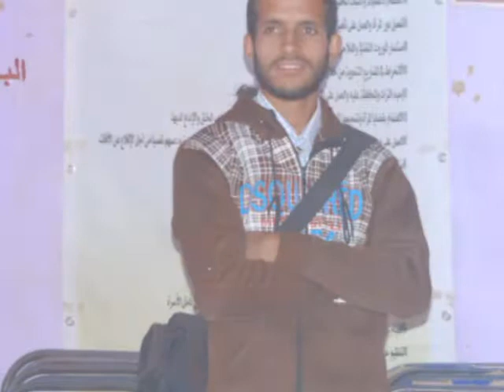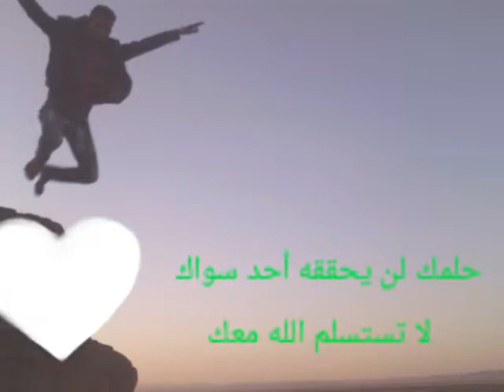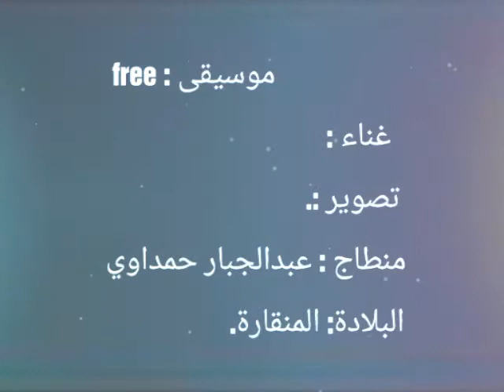أغنية من الإخراج نتعي نتمنى تعجبكم يارب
هد الأغنية كنهدها لنس الطيبين لبغين الخير لبلدهم